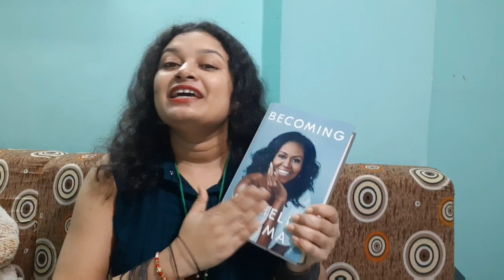Raksha Bandhan Vlog | राखी का त्यौहार आया | রাখি পূর্ণিমা Vlog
Hope all of you are doing well. Here I'm sharing  some Easy Mouthwatering recipes & Vlogs.